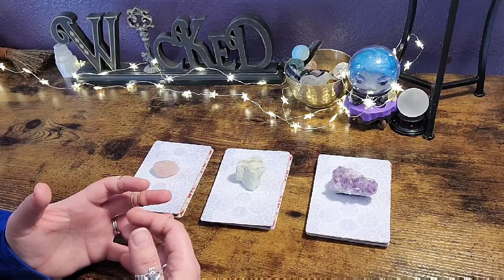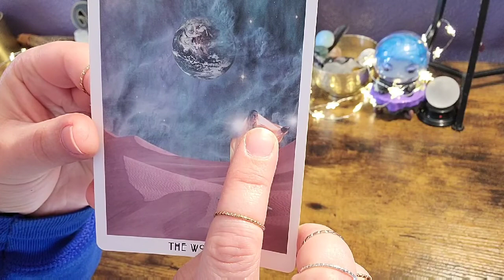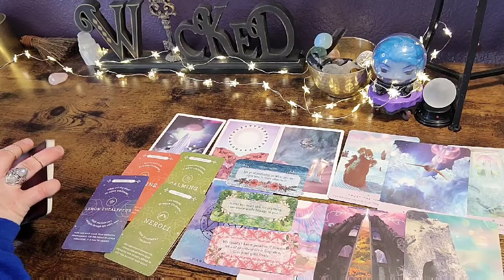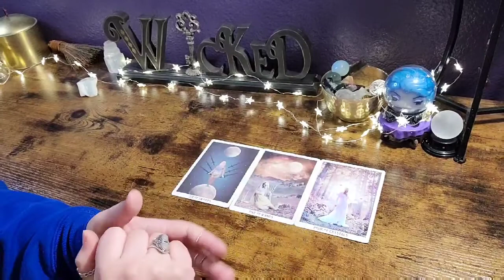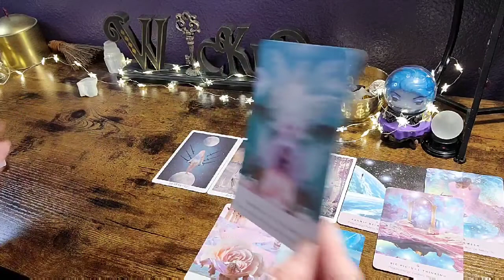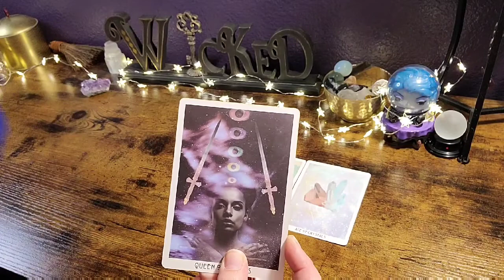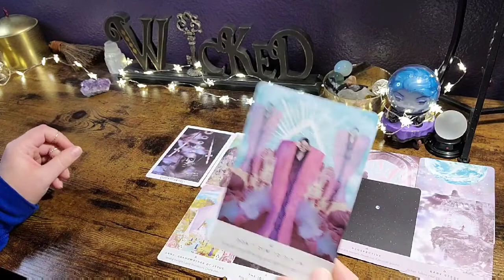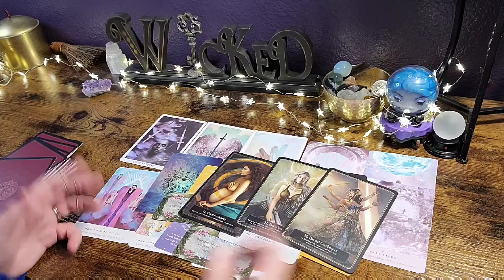Timeless Pick A Card Reading | What Messages Do You Need To Hear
Welcome to another Timeless Pick A Card Reading! Whenever you see this video, you were meant to hear this message.

⭐ Time Stamps:

Group 1 Rose Quartz - 1:22

Group 2 Aquamarine - 20:26

Group 3 Amethyst - 43:09